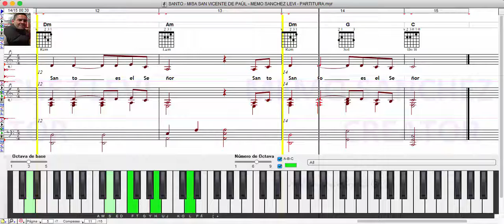SANTO 🎹🎵MISA SAN VICENTE DE PAÚL 🎸🎤 MEMO SANCHEZ LEVI 🎵🎵 PARTITURA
MIS LIBROS EN AMAZON (LA BIBLIA MUSICAL Y OBRAS INEDITAS):